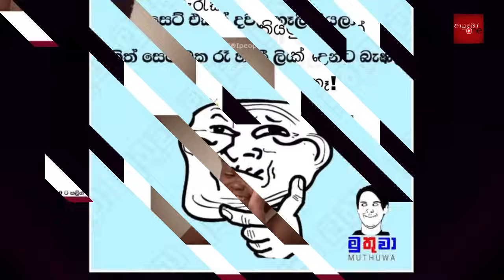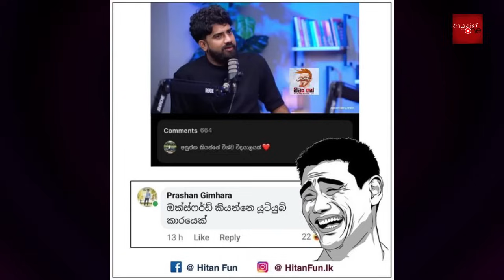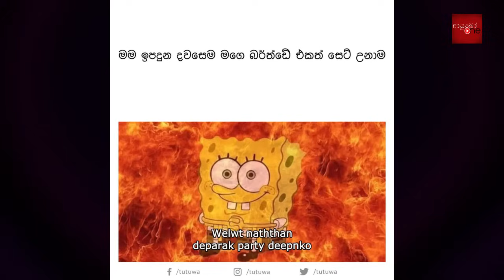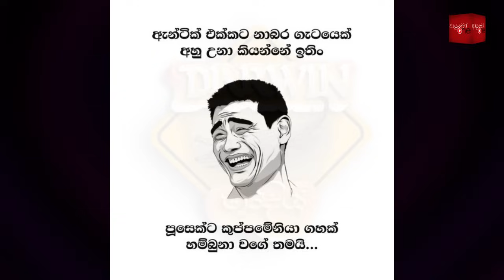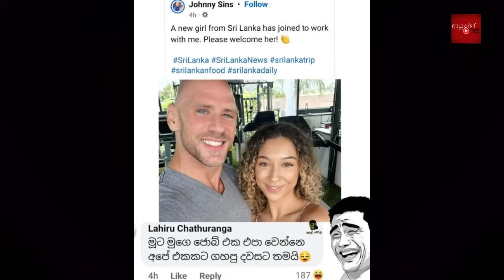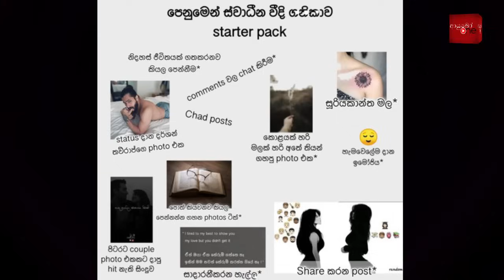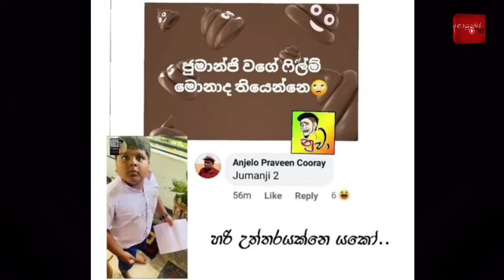Bukiye Rasa Katha | Funny Fb Memes Sinhala | 2024 - 06 -01 [ i ]